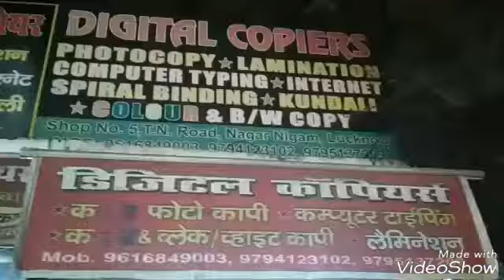सुप्रसिद्ध बाँसुरी एवं शहनाई वादक मोहनलाल कुँवर ने दी प्रस्तुति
विशेष संवाददाता ज़ाहिद अली की रिपोर्ट प्रेसमैन न्यूज लखनऊ 14 दिसम्बर 2018
लखनऊ सिटी लाइव
राय उमानाथ बली में आयोजित हुआ "सुर संगम" सांस्कृतिक कार्यक्रम
भारतीय सांस्कृतिक सम्बन्ध परिषद एवं संस्कृति विभाग उप्र.के संयुक्त तत्वावधान में हुआ आयोजन
क्षितिज श्रृंखला के अन्तर्गत सुप्रसिद्ध बाँसुरी एवं शहनाई वादक मोहनलाल कुँवर ने दी प्रस्तुति
'राग मारू विहाग की सुन्दर प्रस्तुति को दर्शकों की मिली सराहना
संगतकर्ता- मोहनलाल कुँवर शहनाई व बाँसुरी वादक(मुख्य कलाकार)
दीपेन्द्र कुँवर- बाँसुरी
चन्द्रेश पाण्डेय- सिन्थेसाइजर
पूजा सिंह तोमर- स्वरमण्डल
निधि निगम-तानपुरा
आर्शीवाद कटारिया- स्वरपेटी
राजीव शुक्ला- तबला
दिनेश कुमार-पखावज